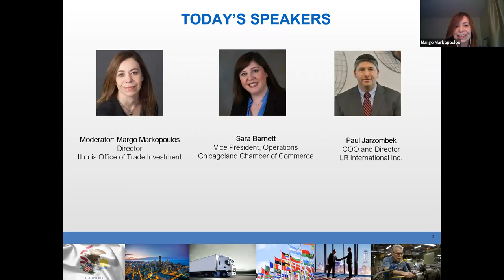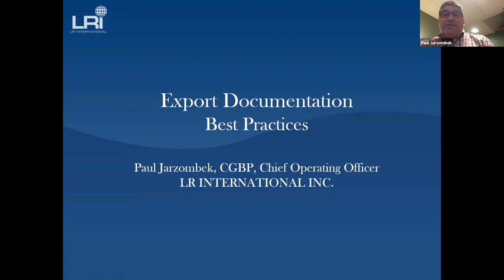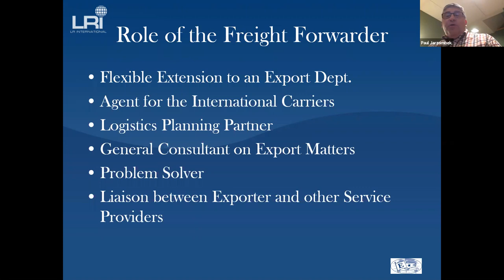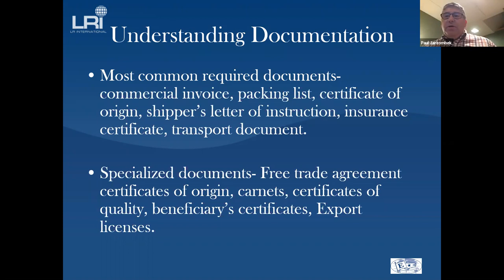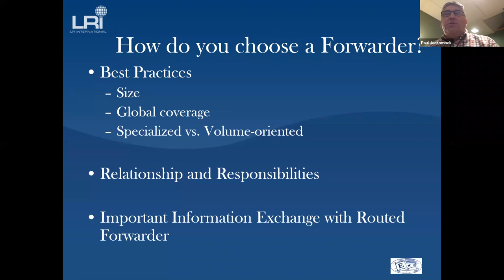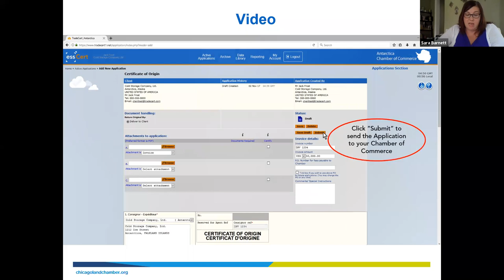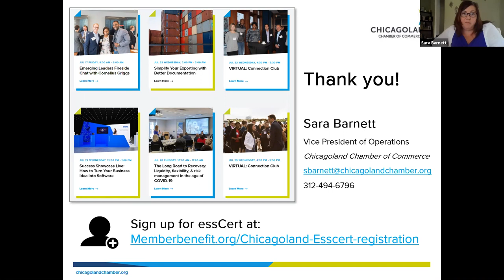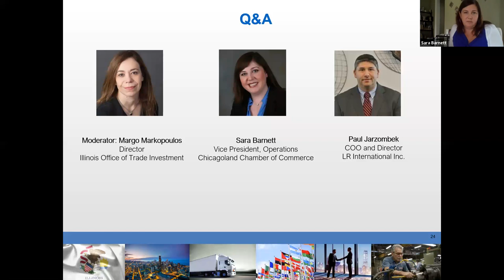Simplify Your Exporting with Better Documentation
Proper export documentation is essential for a smooth exporting process. Join Chicagoland Chamber of Commerce and Illinois Office of Trade and Investment to learn how to ensure your export documents are correct the first time and hear about a new digital Certificate of Origin tool.